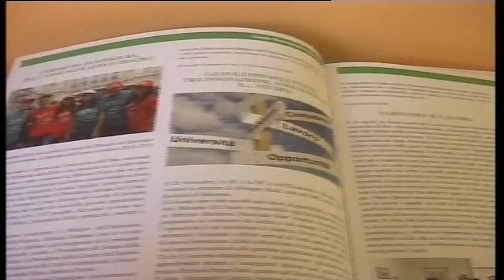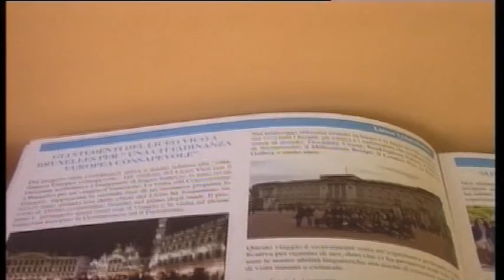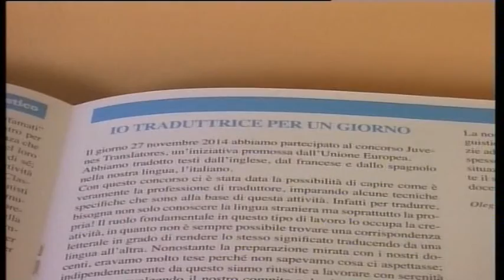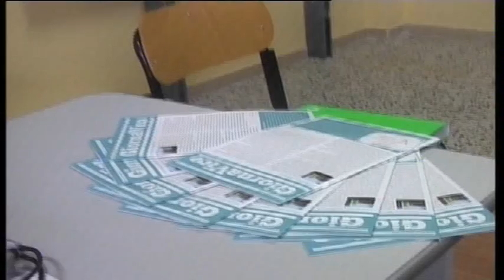ONDA TG 19.12.2014 - GIORNAVICO GIORNALISTI AL VICO